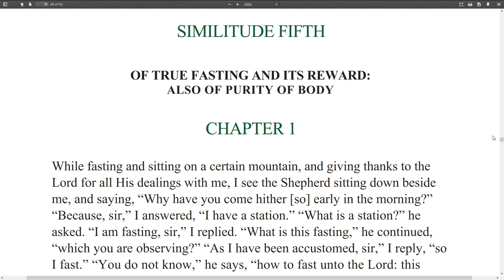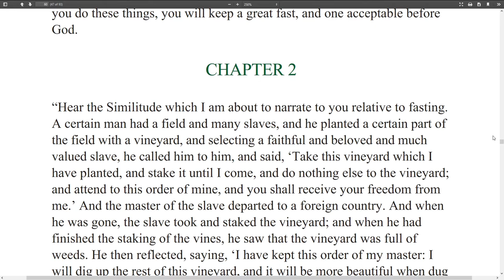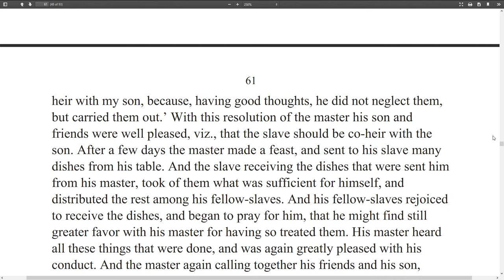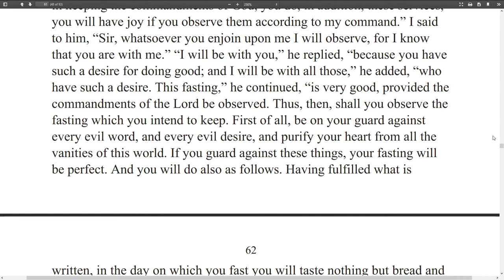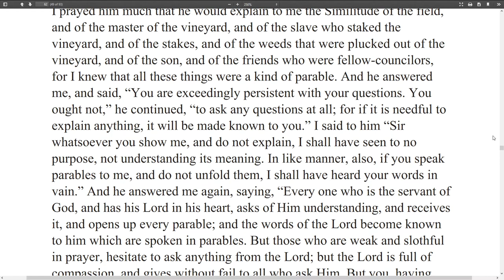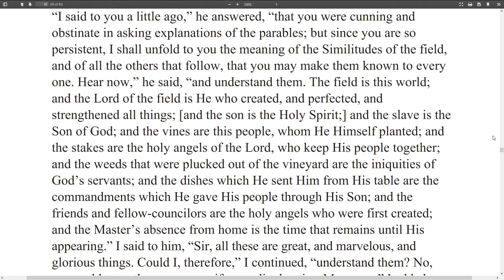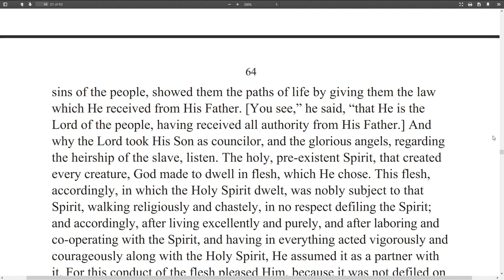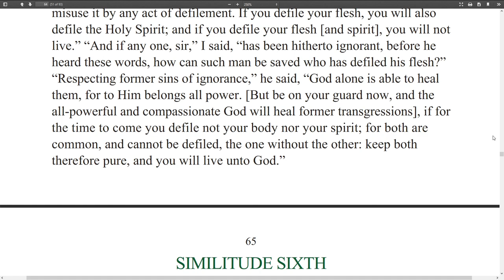Shepherd of Hermas - Parable 5 - True Fasting